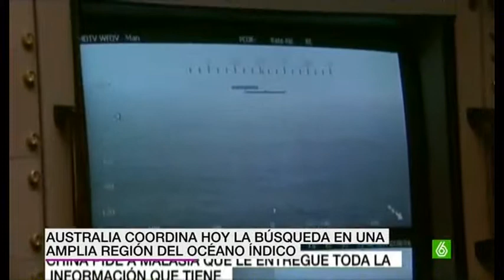1 año de Malaysia Airlines Vuelo MH370